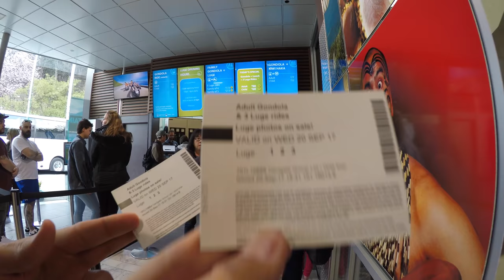Queenstown Gondola and Luge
If you're heading to Queenstown, New Zealand you should definitely check out the Gondola and Luge! To read more about Queenstown and New Zealand, check out this